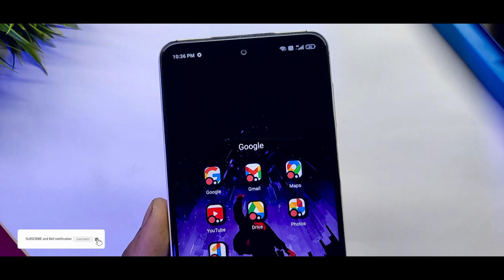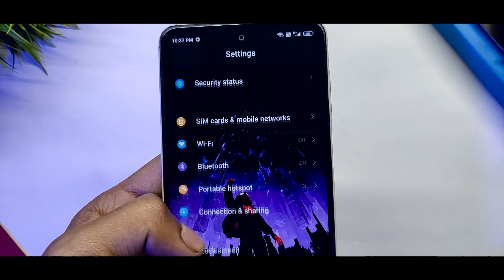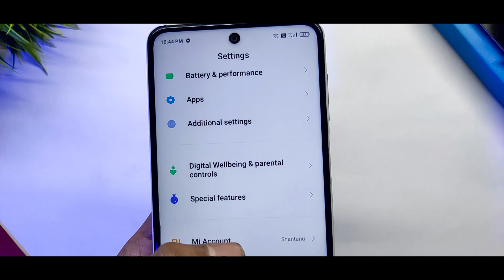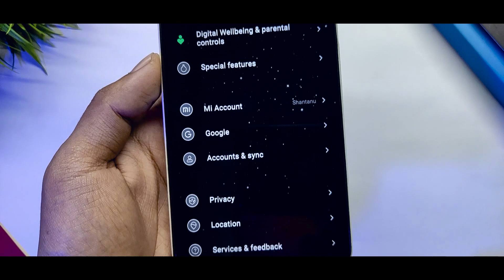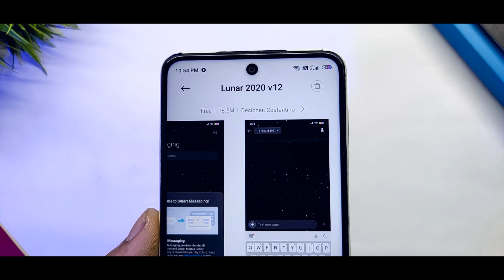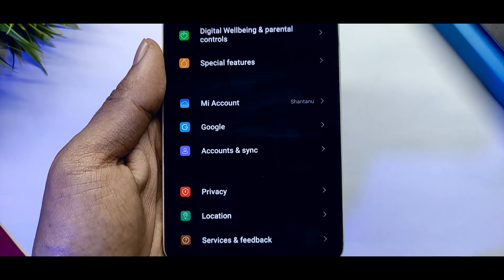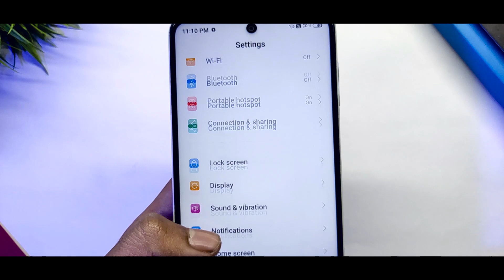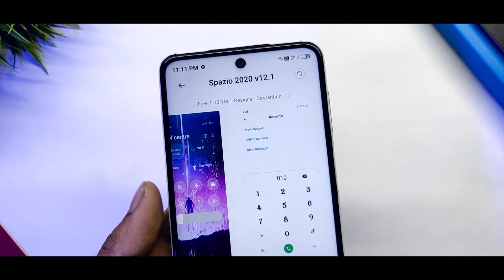Miui 12 Theme | Top 5 Best Premium Themes For December 2020 | Download Now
In this video I will show you Miui 12 Theme | Top 5 Best Premium Themes For December 2020 | Download Now

Miui 12 Supported Themes
Miui 11 Supported Themes

Download Link :
Video Pura Dekho Aur
Search Karo Lo Theme App Bhai Log

Telegram Channel Join Karo Lo
Link Ka Liya

Video Pura Dekho
Aur Nam Search Karo Lo Theme App Ma 🙏🙏🙏🙏

Related Content